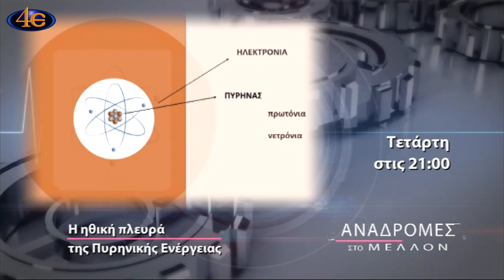trailer | Αναδρομες στο μέλλον | Η ηθική πλευρά της πυρηνικής ενέργειας| Τετάρτη 17.1 στις 21:00